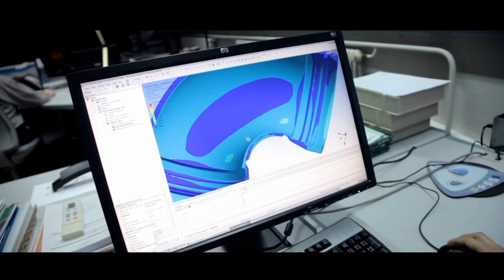LIFE IS BLUE | Saint-Gobain PAM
Anxious to always be at the forefront of innovation, to comply with the latest European and international standards in force, to be in agreement with current and future environmental and health regulations,
SAINT-GOBAIN PAM presents the NATURAL BioZinalium blue range.